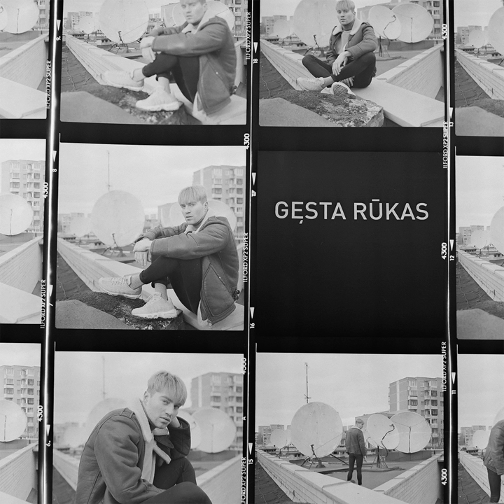Gęsta Rūkas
Gęsta Rūkas · Gabrielius Vagelis

Lyricist: Gabrielius Vagelis
Composer: Gabrielius Vagelis, Snorre Bergerud